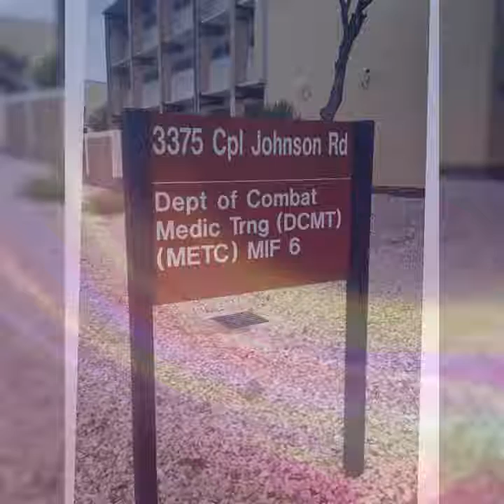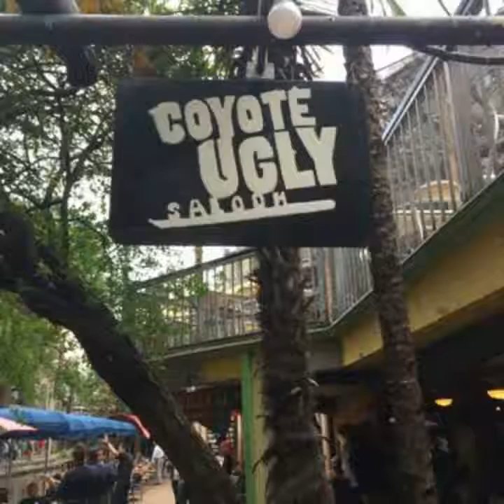April 14, 2017